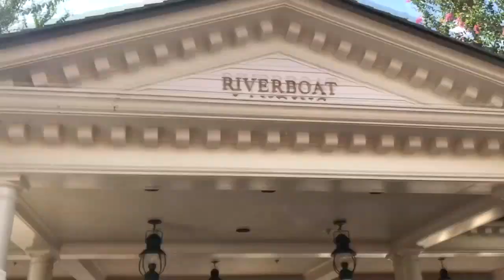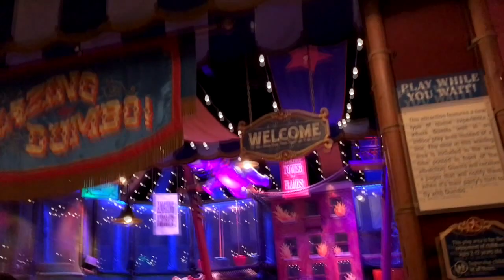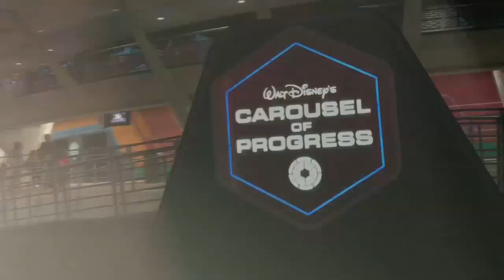Disney CRP México #18 | "Un Tour con la Esencia de Walt - P2" | CRP 2017 MX | The Munstter Show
Que tal amigos aquí les dejo la segunda parte de nuestro Tour de Atracciones Clásicas en Magic Kingdom. Nos toco grabar este video en viseras de la llegada del Huracán "Irma" a Orlando.

Recuerda que "Si lo puedes soñar, lo puedes lograr" - Walt Disney
¡Que tengas un día mágico!